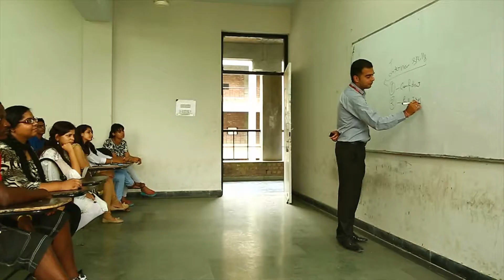Mein tujhe dil se pyar karta hoon